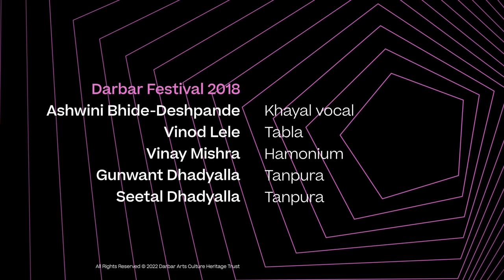Jhoola in Mishra Gaara | Ashwini Bhide-Deshpande | Music of India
‘Jhoola’ literally means a swing. Traditionally, a jhoola is a seasonal folk song from some parts of northern India that is connected to the monsoons. It is a lilting, lighter composition that has been incorporated into the Hindustani classical repertoire. A jhoola’s lyrics are replete with sensuous depictions of the romance between Lord Krishna, the flute-playing Hindu God and his consort Radha in a jhoola (swing-rope) which has been tied across the branches of a kadamb or burflower tree that blooms during the monsoons in India.

Learn more about the musician:

Ashwini Bhide-Deshpande gives a brilliant presentation of this lighter piece elaborating Raag Gaara along with hues of other ragas. After a graceful and evocative exploration of the melodic lines, she introduces the “lagghi”, a short rhythmic intensification towards the end that is reminiscent of a dancer’s footwork. Vinod Lele accompanies well and synchs perfectly with the lagghi, taking the song to an exciting space. Vinay Mishra’s sprightly accompaniment on the harmonium is heart-warming.

Monsoons are the harbinger of life in agricultural India. The intense monsoon downpours satiate the parched soil and soul and make for an obvious association with feelings of longing and romantic love. Many folk repertoires and lyrics have been inspired from this romantic association with the monsoons from time immemorial.

Musicians
Ashwini Bhide-Deshpande (khayal)
Vinod Lele (tabla)
Vinay Mishra (harmonium)
Gunwant Dhadyalla & Seetal Dhadyalla (tanpuras)